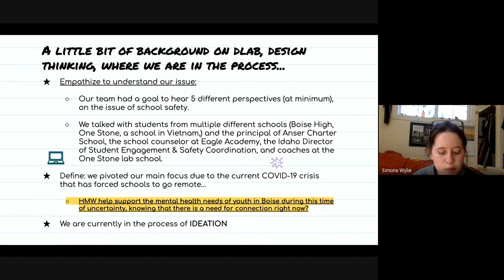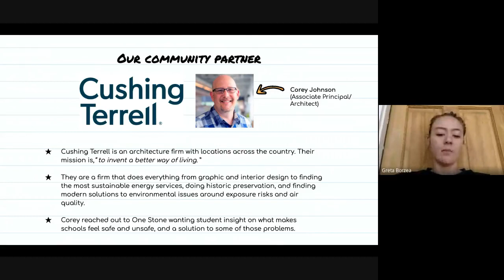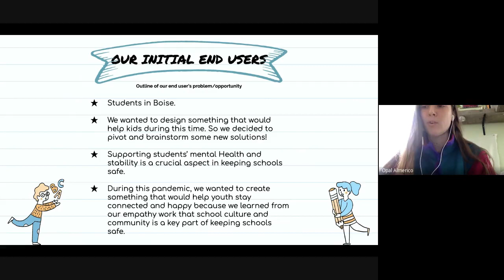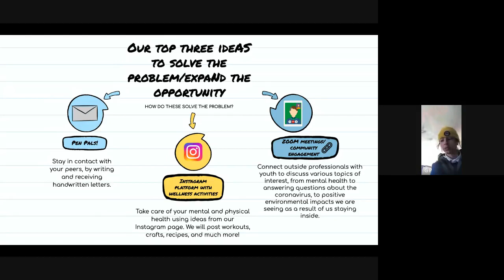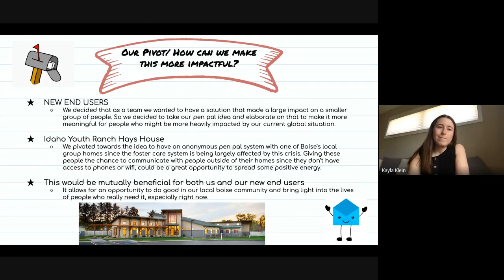DLAB: Cushing Terrell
With the landscape changed, the need for human-centered problem solving is greater than ever. That’s why One Stone’s Design Lab is moving full speed ahead and WE NEED YOUR HELP. One Stone’s Lab School Design Lab teams are now ready to share their top prototype ideas for feedback. To help, watch Dlab teams pitch their top ideas to solve community issues and then provide substantive feedback, insights, and questions in the comments section of below.